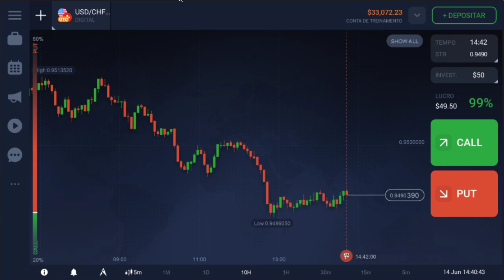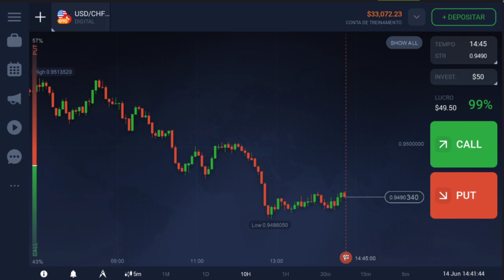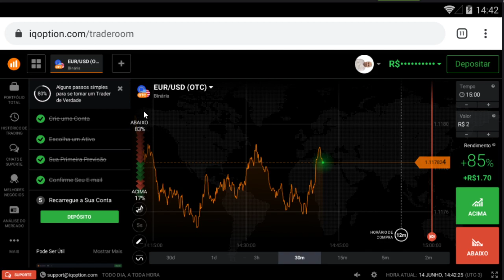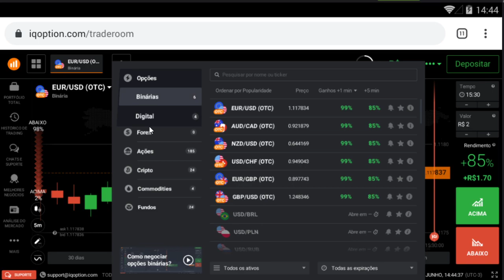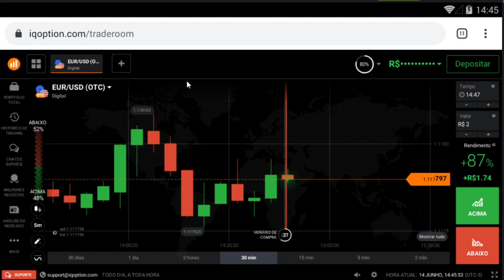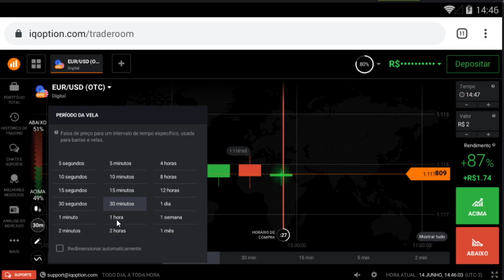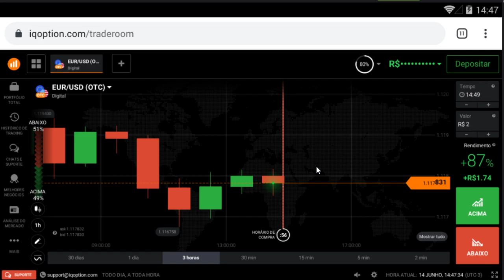🤔M30 e H1 - Como Operar Pelo Celular ? | A R T Signal | Sinais FREE [ IQ Options ]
📊 Robô ArtSignal Premium Prime p/ Opções Binárias
🔥 CORRETORA IQ OPTIONS [ Que Nós Operamos ]

🤖ESTRATÉGIA OTC 2021 IQ OPTION ➕ MT4 INDICATORS [BREVE] 😱 PLACAR: 15 X 0 ❤️

💻 Nossos Contatos

• telegram [Robô e Estrategias Binárias ]

🔻Você pode precisar desses link abaixo:

❤️ Algo top e exclusivo para VOCÊ ❤️

🔽 Baixar Navegador para Download dos Arquivos [Ele Minera BitCoin tb]

👉 Quer usar TESTE GRATIS por 7 DIAS?
👉 Entre em contato conosco no TELEGRAM !

🔴 PARES USADOS NA ESTRATEGIA 2020 - TIME: M5 🔴

- EURJPY
- EURAUD
- GBPJPY
- AUDCHF
- USDCHF
- AUDCAD
- AUDJPY
- CHFJPY
- EURNZD
- GBPAUD
- GBPCAD
- GBPCHF

🤑 Bora Pro GAIN! 🤖